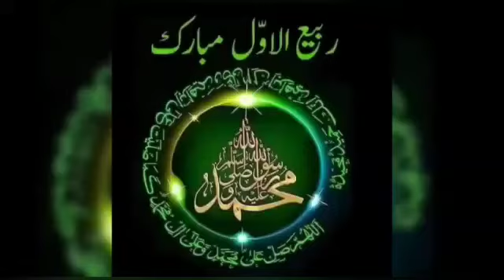Eid E Milad Un Nabi 2022 Whatsapp Status Video || Eid Milad Un Nabi Mubarak 2022 || Shahzad Saeed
Shahzad Saeed
Best Urdu Qoutes
Islamic Quotes
Quotes In Urdu
Motivational Quotes
Achi Baatain
Quotes
Urdu Quotes
Urdu
Islam
Dua
Hadees
Information
Aaj ki Baat
Knowleged
Interesting Videos
Facts
Urdu Stories
Urdu Kahaniyan
Moral Stories
Urdu/Hindi Kahani
Motivational Videos
Inspirational Stories
Whatsapp Status
Islamic Videos
Poetry
Urdu Poetry
coach
Life Changing
Hakiyat
Hazrat
Best Collection Of Quotes

This channel is explicitly made for educational purpose, This channel is designed to create positive thinking, good behavior and good character in today's young generation.The purpose of our channel is to convey good news to you whether it is in the form of a story or in the form of beautiful sayings.You can listen to this channel Motivational Videos Golden Sayings Beautiful Poetry Islamic Stories Interesting information and much more you want with a good thinking.
یہ چینل واضح طور پر تعلیمی مقصد کے لیے بنایا گیا ہے، یہ چینل آج کی نوجوان نسل میں مثبت سوچ، اچھے رویے اور اچھے کردار پیدا کرنے کے لیے بنایا گیا ہے۔ ہمارے چینل کا مقصد آپ تک اچھی خبر پہنچانا ہے چاہے وہ کہانی کی شکل میں ہو یا خوبصورت اقوال کی شکل میں۔آپ اس چینل پر سن سکتے ہیں موٹیویشنل ویڈیوز سنہری باتیں خوبصورت شاعری اسلامی کہانیاں دلچسپ معلومات اور بہت کچھ جو آپ اچھی سوچ کے ساتھ چاہتے ہیں
Motivational videos
Urdu Quotes
Islamic and Moral videos
Urdu Kahaniyan
Whatsapp Status

Voice: Shahzad Saeed
Editor: Shahzad Saeed
Label: Shahzad Saeed